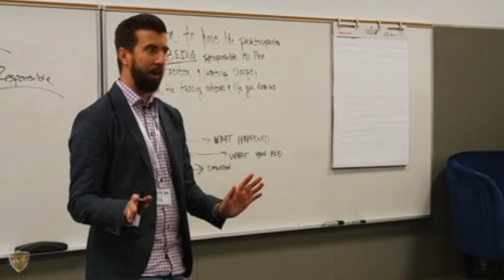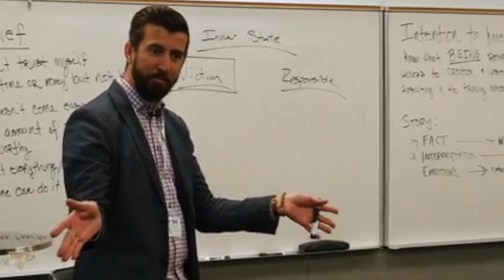The Office Analogy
We control our responses and we can choose to be hurt or to be happy. How will you respond?